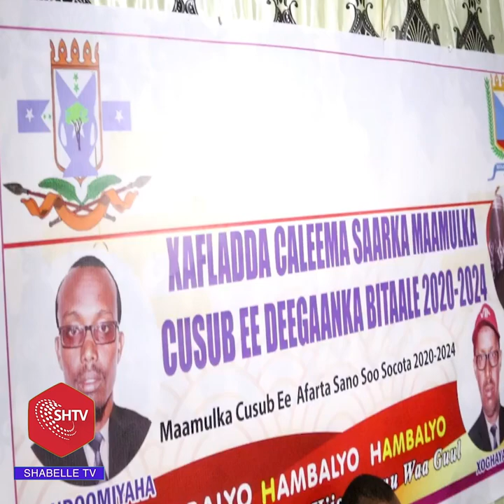Munaasabad Xil Wareejin Ah Ayaa Lagu Qabtay Degaanka Bitaale Ee Gobolka Mudug